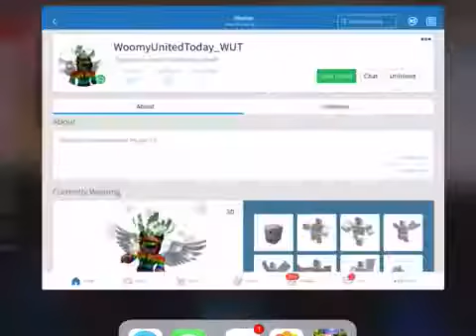Shoutout to fans: WoomyUnitedToday_WUT and funnylonewolf888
My 2 biggest fans I never thought I would have A FAN XD